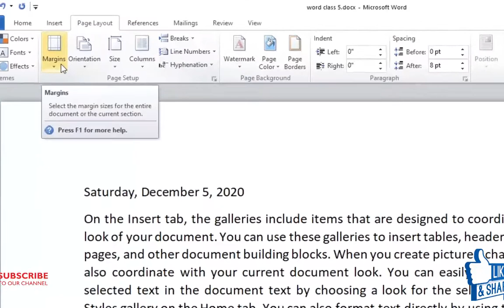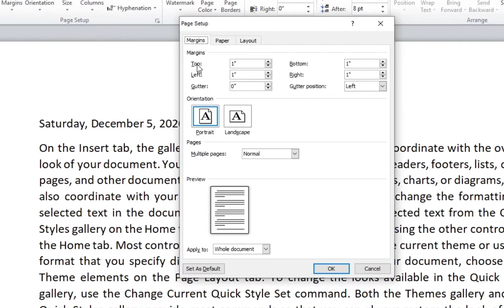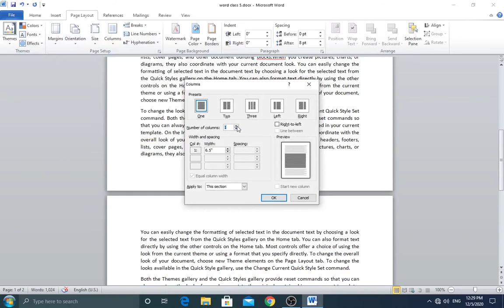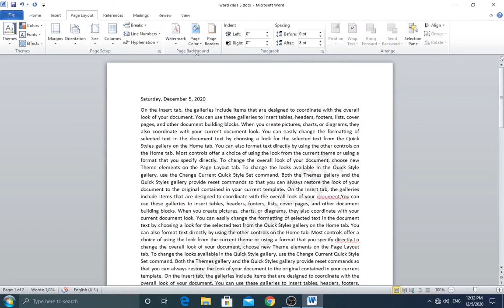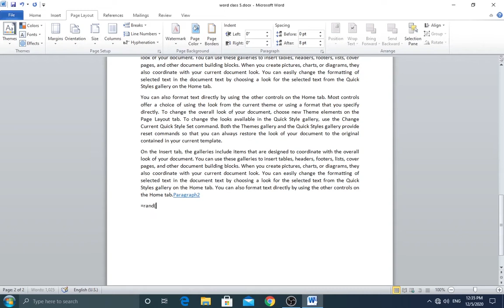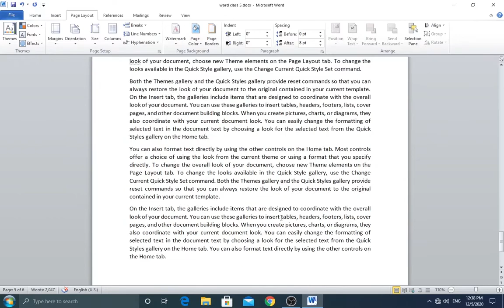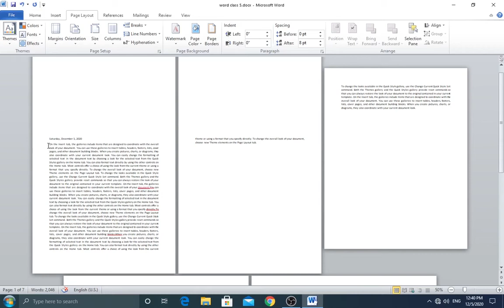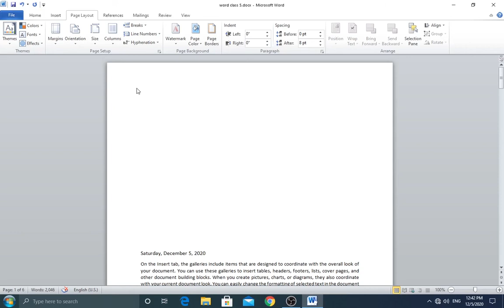MS office word class in Hindi part-6/installation to basic introduction class/